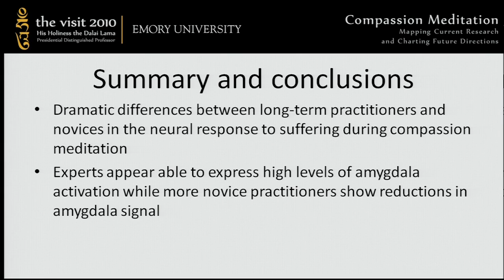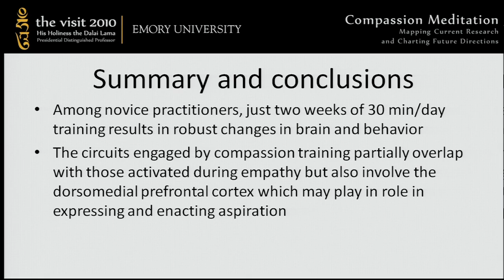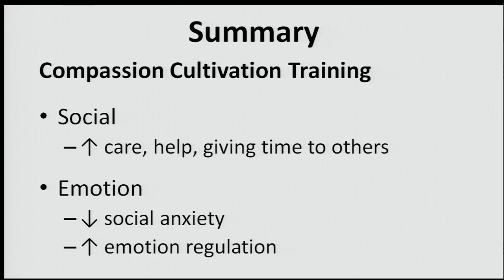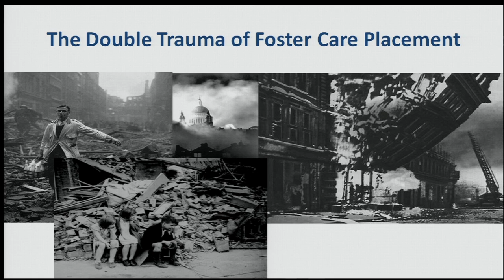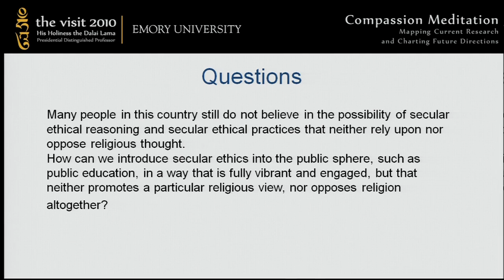Highlights: COMPASSION MEDITATION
Mapping Current Research and Charting Future Directions

Spend four hours with the Dalai Lama.  This all-day conference will bring leading scientists and educators into dialogue with His Holiness the Dalai Lama to discuss the state of current research on empathy and compassion, the scientific study of meditation practices for cultivating compassion, and the implementation of such meditation programs in various clinical and educational settings. The importance of empathy and compassion for human flourishing is being increasingly recognized in the fields of psychology, neuroscience, medicine and contemplative science. Participants will include speakers from the three North American universities that are conducting on-going scientific research on compassion meditation (Emory University, the University of Wisconsin at Madison, and Stanford University). All three of these universities draw their inspiration from His Holiness's leading role in the study of compassion and work closely with traditional Tibetan contemplative scholars as research collaborators.